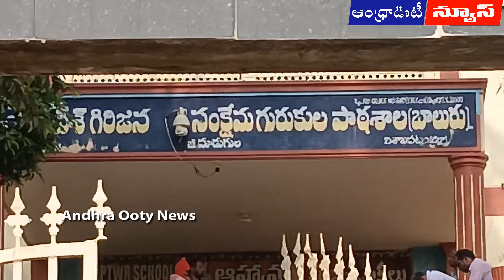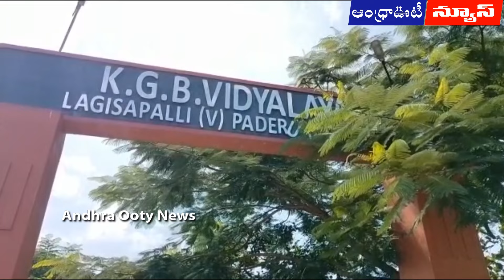హాస్టల్లో చర్మవ్యాధులకు కారణం || Andhrapradesh || Andhra Ooty News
రాష్ట్ర ప్రభుత్వం ప్రతిష్టాత్మకంగా గృహిణులకు అందిస్తున్న అమ్మవడి పధకం అల్లూరి సీతారామరాజు జిల్లాలోని ప్రభుత్వ గిరిజన సంక్షేమ ఆశ్రమ పాఠశాలల విధ్యర్డుల పాలిట శాపంగా మారిందని చెప్పవచ్చు. జిల్లాలో ఎవరు అవునన్నా కాదన్నా ప్రభుత్వ గిరిజన సంక్షేమ ఆశ్రమ పాఠశాలల విధ్యర్డులు పలువురు చర్మ సంబంధిత వ్యాధులు బారినపడి ఇక్కట్లకు గురవుతున్నారు. పాడేరు ఐటిడిఎ పరిధిలో చర్మ సంబంధిత వ్యాధులకు సంబంధించి మెడికల్ క్యాంపులు నిర్వహిస్తున్నారు. చర్మ సంబంధిత వ్యాధుల పూర్వాపరాలోనికి వెళితే ప్రతి ఆశ్రమ పాఠశాలలో గత ప్రభుత్వ హయాంలో హాస్టల్ విద్యార్థులకు నెలకు రెండు రీతూ వంటి సబ్బులు, నాలుగు బట్టల సబ్బులు, వంద గ్రాముల టూత్ పేస్ట్, రెండు సర్ఫ్ ప్యాకెట్లు, బ్రష్, టూత్ పేస్ట్, నాలిక బద్ద, కొబ్బరినూనె ఉచితంగా అందజేసేవారు. అదే సందర్భంలో విద్యార్థినిలకు అదనంగా నెలవారీ వినియోగానికి నేప్ కిన్స్ కాస్మొటిక్స్ పేరిట ఉచితంగా అందజేసేవారు. జగన్మోహన్ రెడ్డి ప్రభుత్వం ఏర్పాటు చేసిన తరువాత పిల్లల తల్లుల ఖాతాలో అమ్మవడి పేరుతో ఏడాదికి 15 వేలు నగదు జమ చేయడంతో, అప్పటి వరకూ హాస్టల్ విద్యార్థులకు ఉచితంగా ఇస్తున్న కాస్మొటిక్స్ సరఫరా నిలుపుదల చేశారు. ప్రభుత్వం సదుద్దేశంతో అమ్మవడి ఇస్తుండగా కొందరు తల్లులు మాత్రం విద్యార్థులకు కాస్మొటిక్స్ కొనుగోలు చేసి ఇవ్వడం లేదని ప్రస్తుత పరిస్థితికి అద్దం పడుతోంది. పలువురు విద్యార్థులు స్నానాలు చేస్తున్నారు తప్ప వంటికి సబ్బు పెట్టడం లేదని, అదే సందర్భంలో గిరిజన ప్రాంతంలోని విభిన్న వాతావరణం నేపథ్యంలో వంటికి స్నానం చేసేటప్పుడు సబ్బులు వినియోగించక పోవడంతో చర్మ సంబంధిత వ్యాధులు వస్తున్నాయని గుసగుసలు వినిపిస్తున్నాయి. అమ్మఒడి తీసుకుంటున్న తల్లులు విద్యార్థులకు కాస్మొటిక్స్ అందజేసి ప్రభుత్వ ఆశయాన్ని ముందుకు తీసుకొని వెళతారని ఆశిద్దాం.